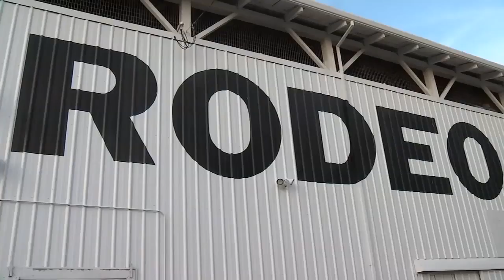FNL 2019 Week 2 - Cowboy boots and big belts: Under the Lights in St. Paul